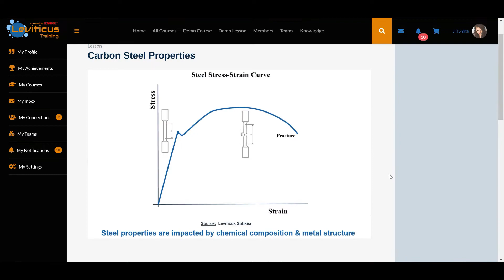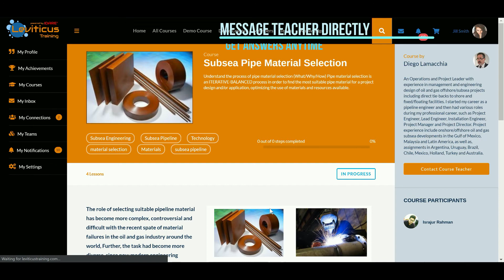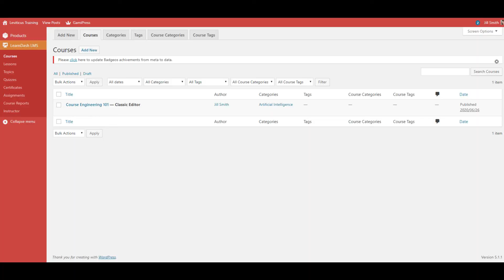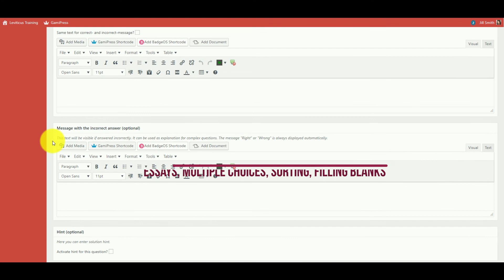IDARE Interactive eLearning